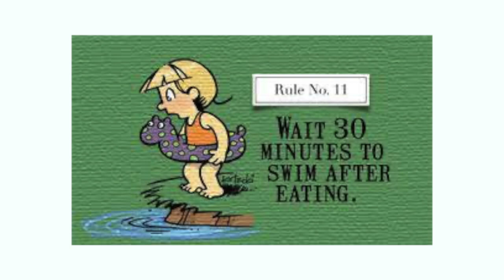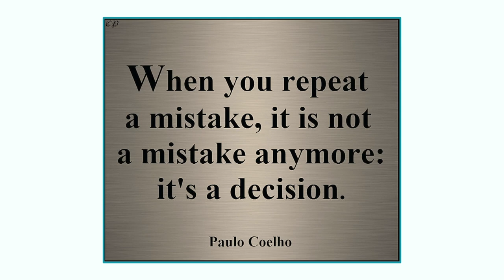Live & Learn with Jay Elias | How Bad Is It?